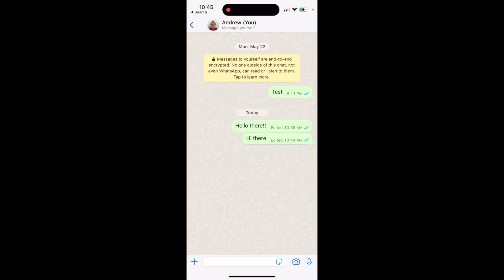WhatsApp - can you edit Photos or Captions?